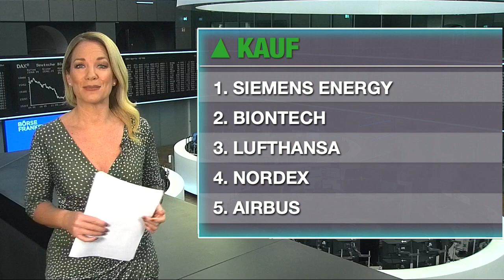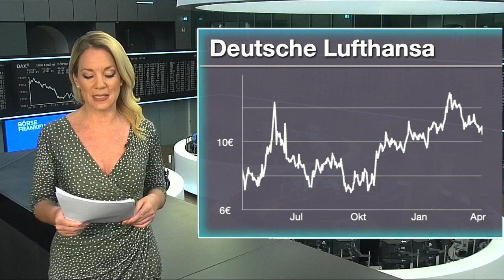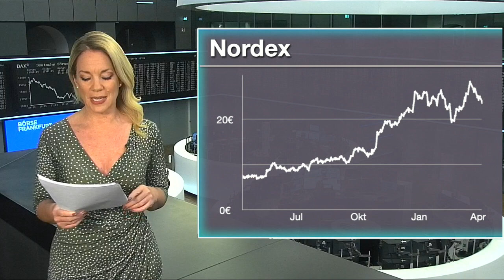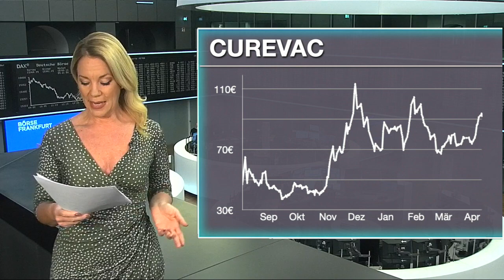Lufthansa, Nordex und CureVac - die meistgehandelten Aktien des Tages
Unter den Käufen findet sich heute beispielsweise das Papier der Lufthansa. Die Stimmung bei den europäischen Airlines ist nicht gut. Das liegt zum einen an Problemen durch die Corona-Pandemie. Aber bald könnten die Fluggesellschaften in Europa auch noch stärkere Konkurrenz bekommen. Bei den Verkäufen steht CureVac auf dem 5. Platz. Das Bundesforschungsministerium investiert in den Jahren 2020 und 2021 nach eigenen Angaben fast 1,6 Milliarden Euro in die Forschung zu Covid-19. Davon gehen rund 627 Millionen Euro an die Impfstoff-Hersteller BioNTech in Mainz und CureVac in Tübingen.